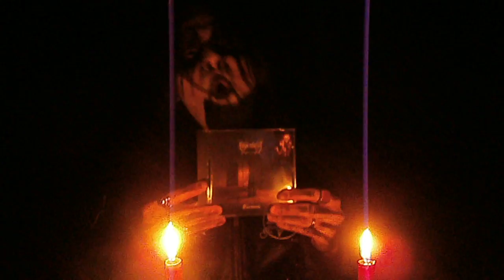ЧЁРТОВЫ ЧЕРТОГИ about IMAGO MORTIS - Carnicon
АЛЬБОМ ОТСУТСТВУЕТ В СЕТИ!!!

IMAGO MORTIS
Carnicon

1. Per chi ga renegà la fede
2. Oltretomba
3. Lümere
4. Hodie Mihi Cras Tibi
5. Il canto del negromante

ОБРАЗ СМЕРТИ
Карникон

1. Для тех, кто отверг свою веру
2. Загробная жизнь
3. Огни
4. Сегодня для меня, завтра для вас
5. Песня некроманта

К загробной жизни я стремлюсь давно,
Отвергая, оскорбляя веру в бога!!!
Кто святой, кто сатана – мне всё равно!
Огни ада победят и твёрдость рОга!

Некроманту всё известно испокон.
Я готов для ритуала под луною!
Рогатый, злобный, страшный Карникон,
Возник как образ смерти предо мною…